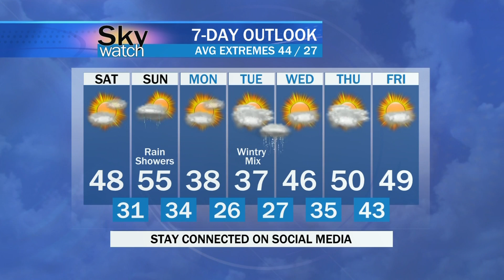Sky Watch Weather - December 03, 2021 - WEIU-TV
Weather broadcast for Central Illinois from WEIU-TV PBS 51.1 in Charleston.